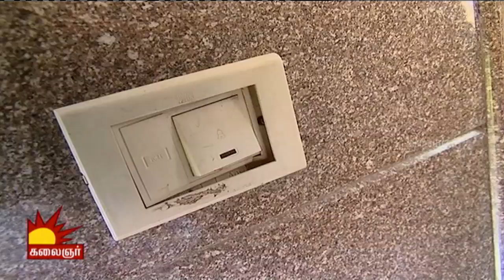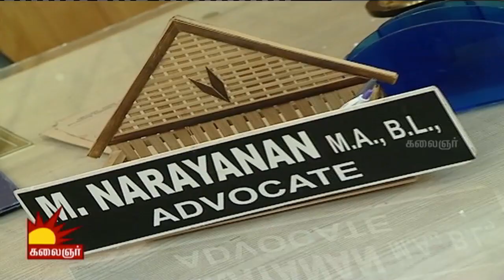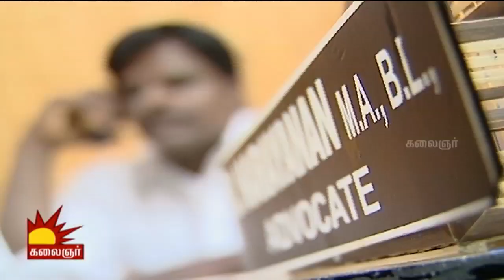Chinnathirai Cinema | Epi 172 | Uyir Kumizhigal | 23/01/2016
Watch the thrilling story of Uyir Kumizhigal (English: Life Droplets) adapted from the renowned novelist Rajesh Kumar.

Today's Novel: Uyir Kumizhigal (English: Life Droplets)